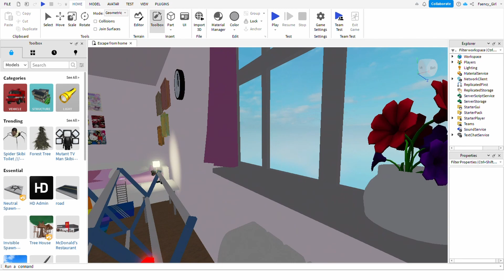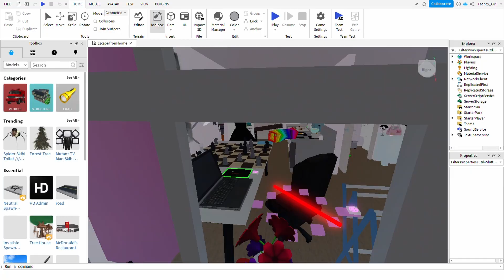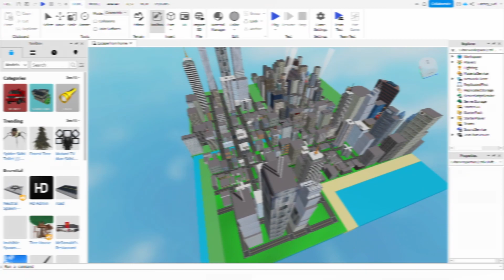Escape from home by Mona Reiners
In meinem abschließenden Projekt des Kurses „Art and Games“ habe ich in Roblox ein eigenes Game, namentlich „Escape from home“, erstellt und meine Wohnung inklusive eines Hindernisparcours nachgebaut. Wenn man alle 10 Hindernisse überwunden hat, kommt man am Ende durch den Abfluss im Waschbecken an die Oberfläche der Stadt. Es geht darum, dass man angelehnt an Coronazeiten wie gefangen in seinem eigenen Zuhause ist und die Aufgabe nun darin besteht von Zuhause zu entkommen. Allerdings ist die Wohnungstür verriegelt und man winzig klein. In der dazu erstellten Video Collage wird eine Kombination verschiedener Ausschnitte aus Gameplay, dem Bearbeitungsmodus des Spiels und der Realität gezeigt.